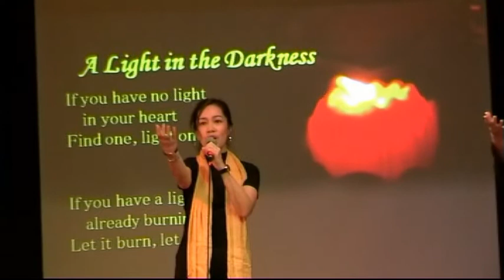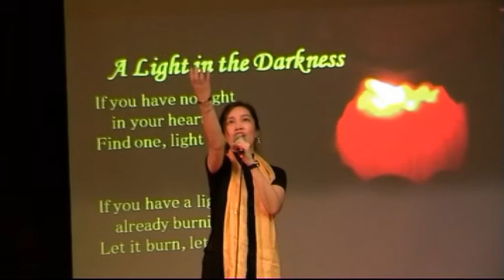Part 6 of 14 - 5th Buddhist Hymns 2009 Final